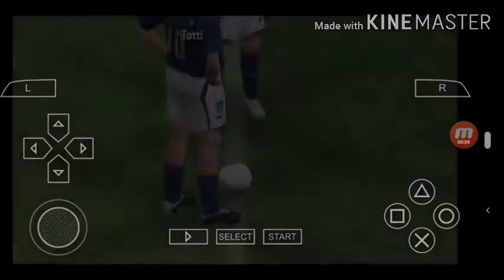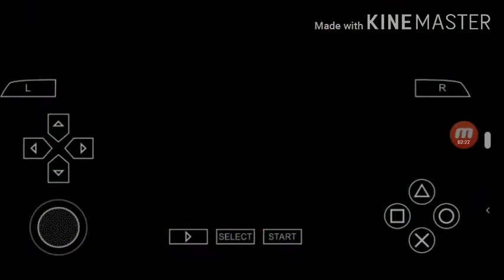Pes 6 PSP Italia Vs Portugal + Link Del Juego